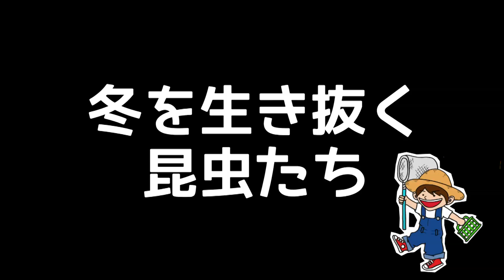【感動】冬を生き抜く昆虫達の姿に涙...(Patanga japonica、Euconocephalus thunbergii)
2020年1月。真冬を成虫の姿のままで生き抜く昆虫達に出逢いました。
彼らの必死で生き抜く姿に感動しました。
🐜出演昆虫🐛
シロフユエダシャク/オナシカワゲラの一種/ハラビロカマキリの卵嚢/オオカマキリの卵嚢/ツチイナゴ/クビキリギス

♫エンディングテーマ「無理はしないで」AppleMusic配信中！

🛍CD・グッズはWEB SHOPからご購入できます！

🎤富岡大輝(むし岡だいき)のライブスケジュールはこちら！

【むし岡だいき】
神奈川、東京を中心に活動しているシンガーソングライター「富岡大輝」の趣味昆虫チャンネルの「むし岡だいき」です🐜